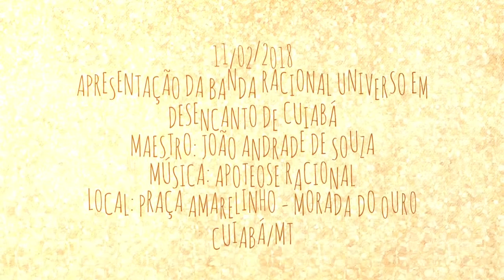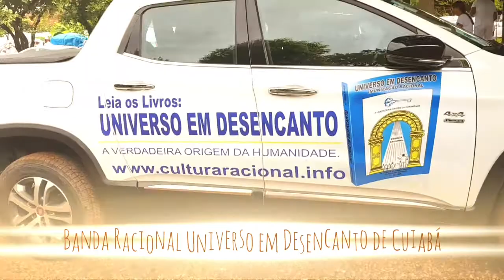APOTEOSE RACIONAL: BANDA RACIONAL UNIVERSO EM DESENCANTO DE CUIABÁ - 11/02/2018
RACIONAL MT NOTICIAS
11/02/2018
LOCAL: PRAÇA DO AMARELINHO - MORADA DO OURO - CUIABÁ/MT

Apresentação da Banda Racional Universo em Desencanto de Cuiabá.